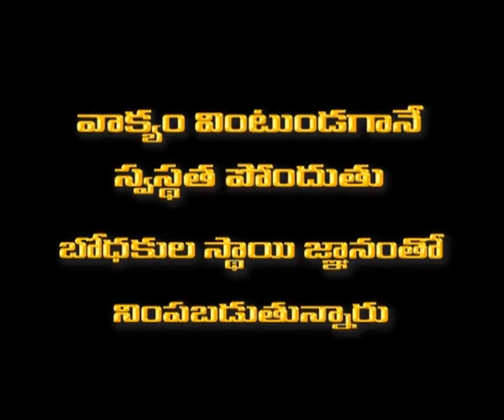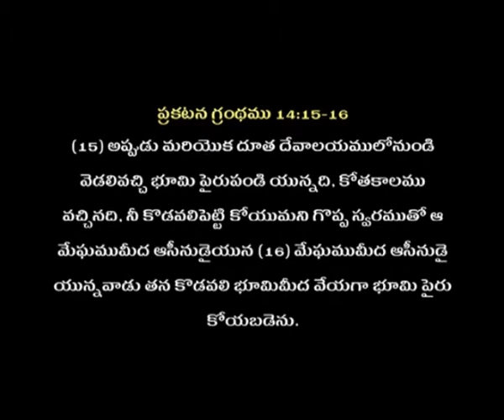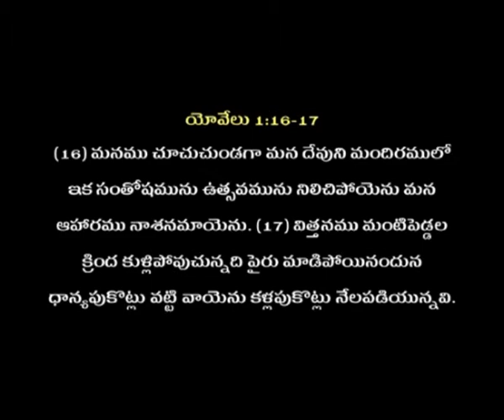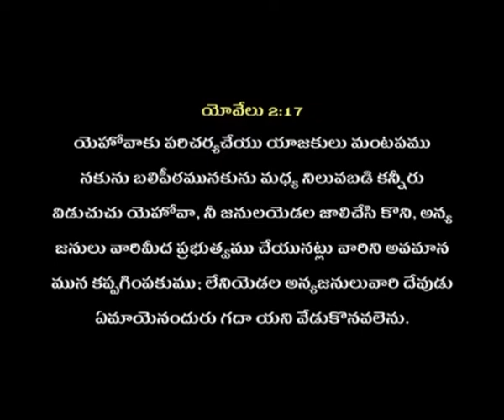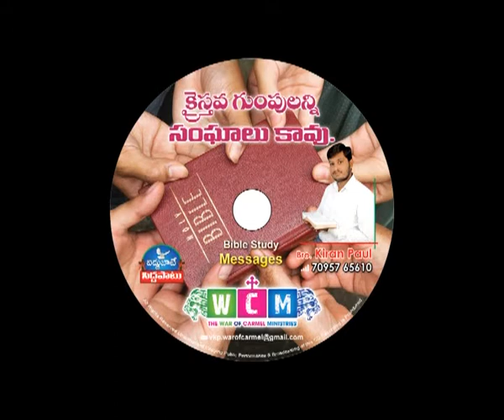పరమ రైతు - పైరు భూమి - 1 | Brother. K. Kiran Paul | Moksha Margham